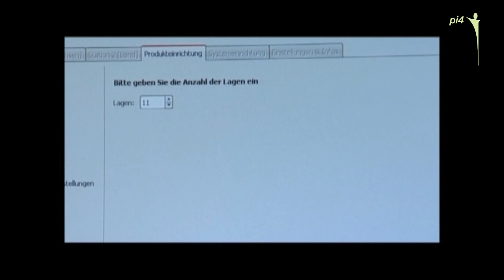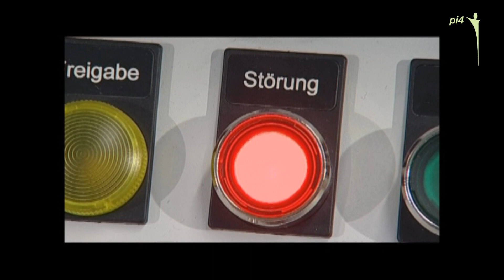pi4 palletizer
Automatisierte Produktionen sind nur dann wirklich effizient, wenn sie reibungslos ablaufen. Wichtige Punkte an dieser Stelle sind Teilezuführungen zum Roboter oder die Bereitstellung hochwertiger Teile in Paletten oder Kisten.

Da diese Teile sowohl groß und schwer, als auch klein und sehr leicht sein können, bedarf es flexibler und intelligenter Lösungen. Der Palettierroboter von pi4 ist eine solche Lösung. Ein kompaktes Handlingsystem, dass mit drei kartesisch angeordneten Linearachsen und einer Drehachse, die mit einem Winkel von 0° bis 270° arbeitet, ausgestattet ist.

Die zu verarbeitenden Produkte werden dem Palettierroboter über ein Rollenband zugeführt und über eine integrierte Positioniereinheit in die benötigte Abnahmeposition gebracht. Dort übernimmt ein Sauggreifer das Produkt. Über drei standardisierte Hochleistungsachsen wird das Produkt mit bis zu 1,5 m/s an die Ablageposition gefahren. Gleichzeitig kann es durch eine Rotationsachse in die gewünschte Lage gedreht werden.

Mit der Bediensoftware pi4_control können beliebige Palettierschemen realisiert werden. Die Beschaffenheit und Größe der zugelieferten Teile spielt dabei keine Rolle mehr, auch nicht, ob in Kisten oder auf Paletten gestapelt werden soll. Damit ist das komplette System flexibel und für verschiedene Industriezweige einsetzbar.

Automated productions are just efficient if the run in a
smooth production flow. Important points at this are partial
feeding to the robot or the de-piling of high-quality parts on
palettes or in boxes. It requires intelligent solutions, because
there parts can be largely and massive, as well as small and
very light.

The palletizing robot from pi4 is a highly flexible state of the
art solution for loading and unloading of pallets and containers.
The compact handling system consists of 3 cartesian
linear actuators and one rotation axis with 270° maximum
angle.

The products will be transported on a conveyor into the
handling system. A centering station positions the products
ideal for the robot. The vacuum gripper picks the product
(built in vacuum pump - no external air necessary). With up to
1,5 m/s speed the products will be placed on the pallet or in
the container.

The machine is controlled with the software pi4_control. This
highly flexible software gives the operator the possibility to
adjust at will the product, pallet and container size. Also the
operator can adjust at will (no programmer necessary !) the
layer and stack schemas.